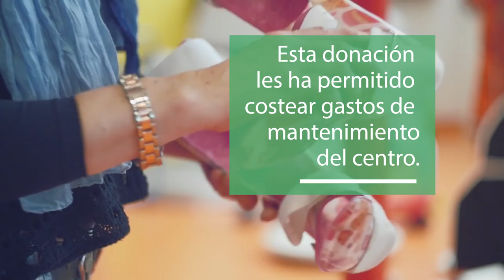Fundación Nipace (Impulsa)